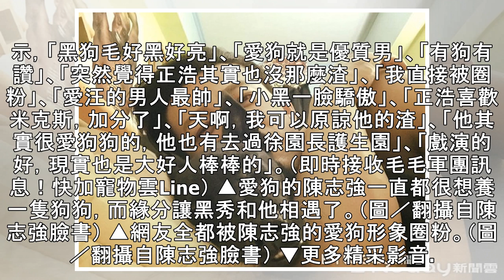早餐店巧遇「八點檔渣男」緊牽米克斯！ 網讚：愛狗加分